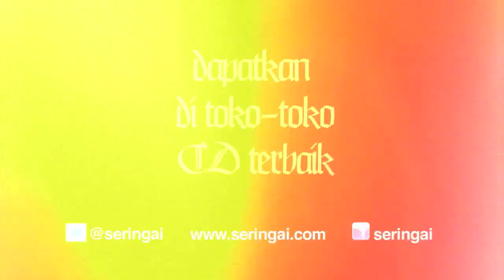Seringai - Dilarang Main Drum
Air drumming rules!
Video promo untuk album Seringai "Taring" yang bisa kalian dapatkan di toko-toko CD terbaik.